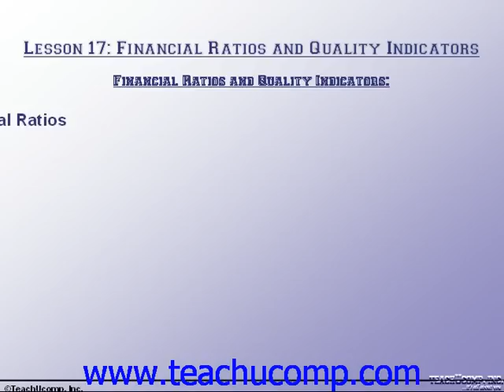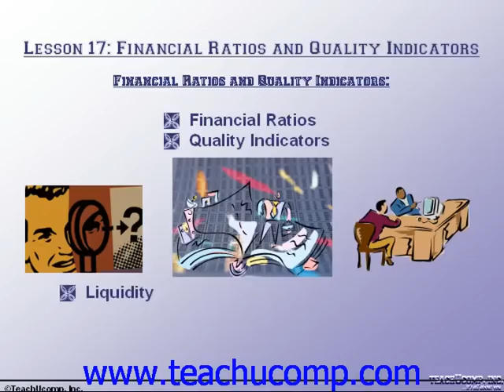Accounting Tutorial Financial Ratios and Quality Indicators Training Lesson 17.1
Learn how to use financial ratios and quality indicators in accounting A clip from Mastering Accounting Made Easy. - the most comprehensive Introductory Accounting tutorial available. Visit us today!